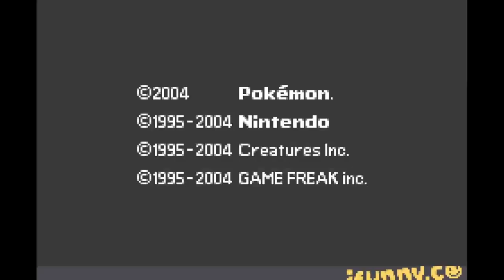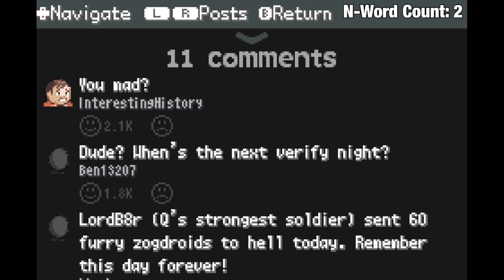We played the EDGIEST ROM HACK [Let's Play Pokemon Noon Ep.1]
Well after 3 crashes and 1 computer, we were finally able to record this video. In this video, we explore the very beginning parts of the Pokemon Noon ROM Hack.